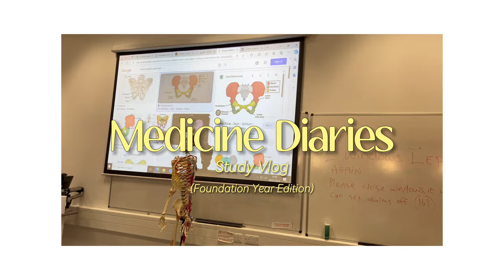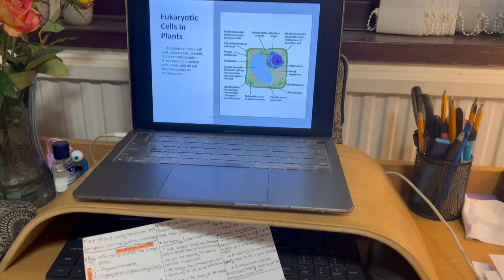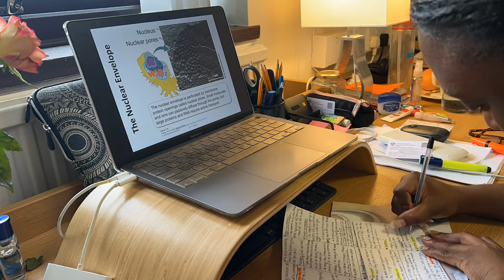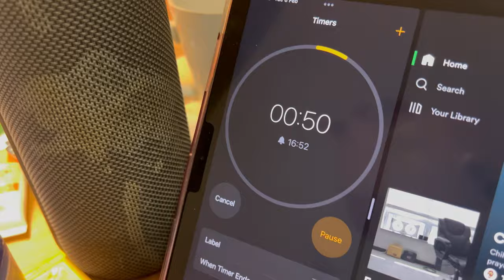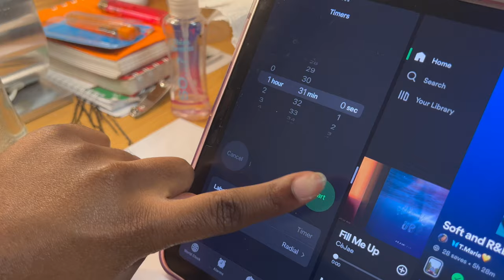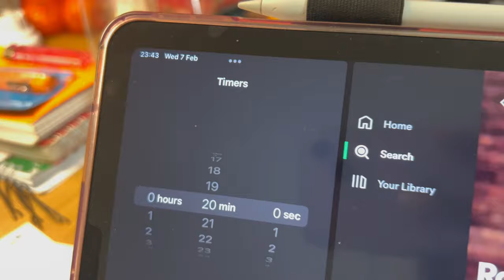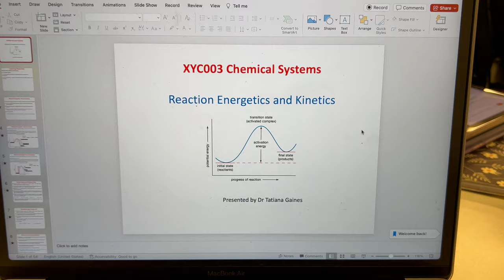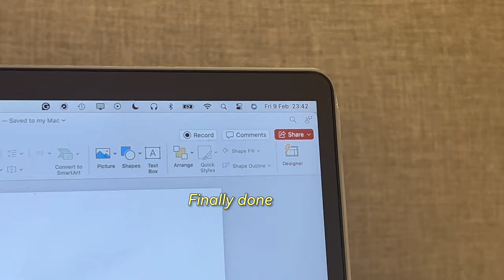Medicine Diaries| Study vlog (Week 2) Revision for my biochem exam| Foundation Year Medicine student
Hi guys!!

Welcome back on here!! Guys, I'm back again with another study vlog!
 Honestly, for the next few weeks, this is the kind of content you should expect from me as I prepare for my upcoming exam.😄

I hope this is some study motivation for you as you watch it.

Love,
Elisabeth 🤍
xx

What is happening in the DRCongo?

➭LINKS:

This would mean that I would make a commission on the sales you makes through my link. This will not incure an extra cost to your purchase.